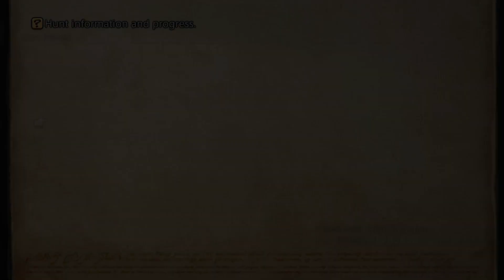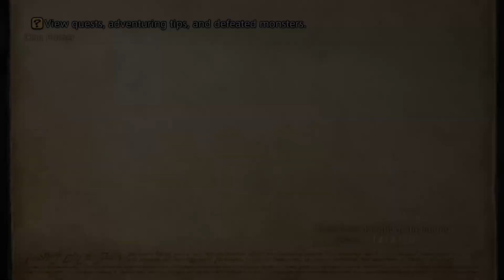Path of Chaos - Final Fantasy XII: The Zodiac Age, Part 23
Necrohol... meet your new master!